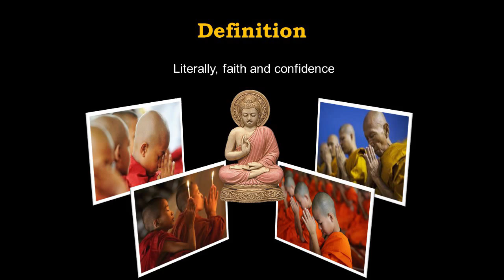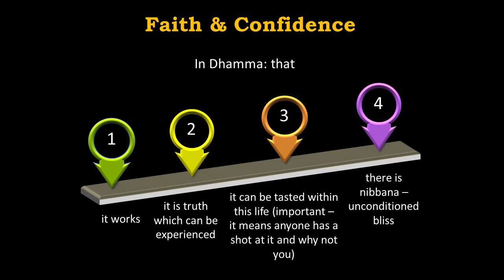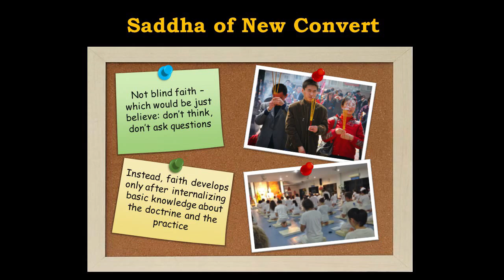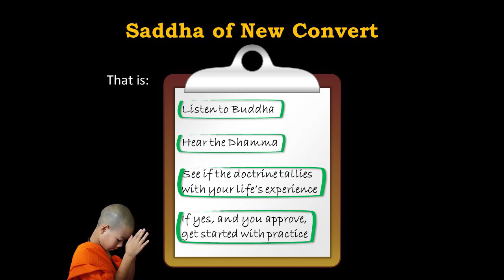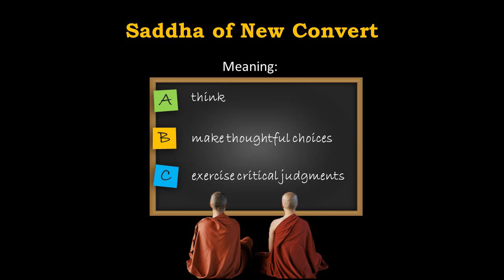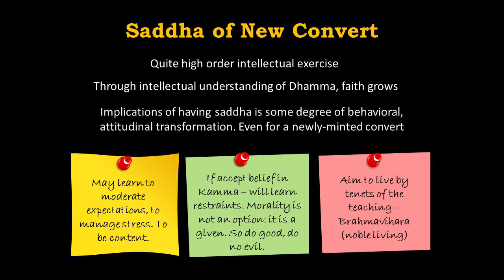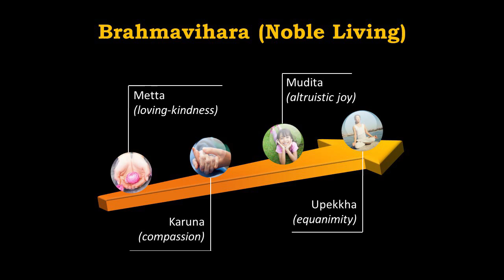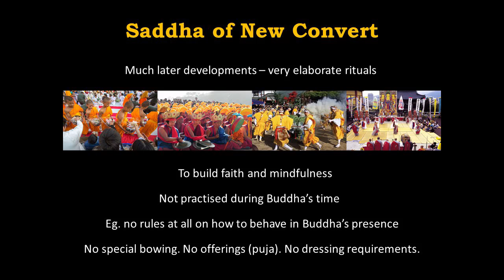Triple Gems in Essence | 4. Saddha - The Role of Faith (part 1 of 2) | Sis Sylvia Bay